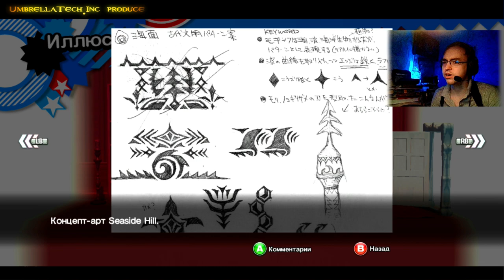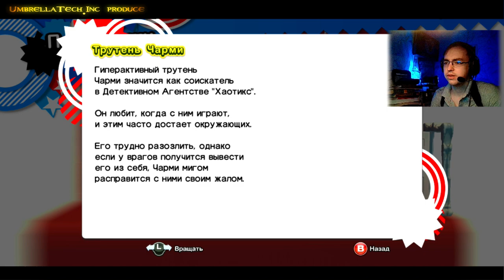Sonic Generations #12 ➤ Соник в гостях у Крокодила Вектора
Привет всем из старой доброй Англии, где наш синий ежик спасает самого величайшего детектива Мобиуса - крокодила Вектора Холмса и его протеже трутня Чарми Ватсона!  Присоединяйтесь и вы увидеть все красоты Мобианского Лондона с архитектурой Набу из Звездных войн и чашечкой ароматного горячего чая